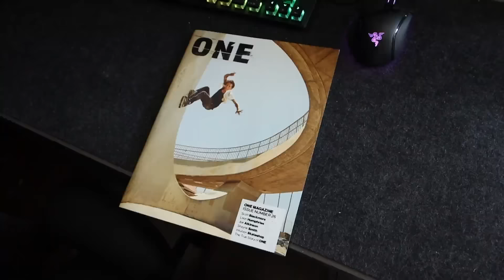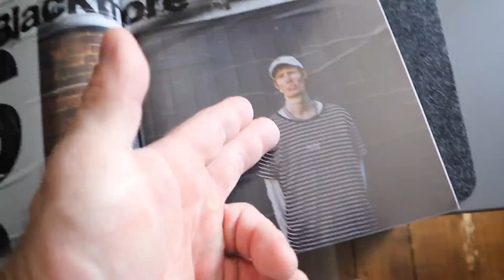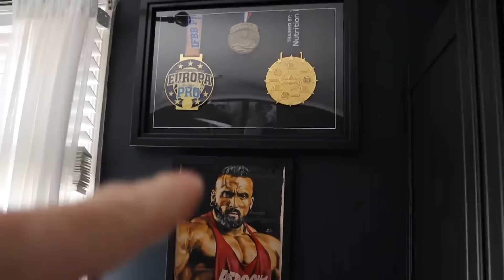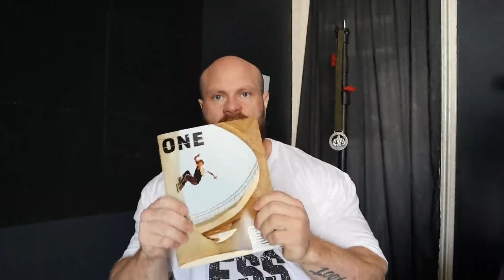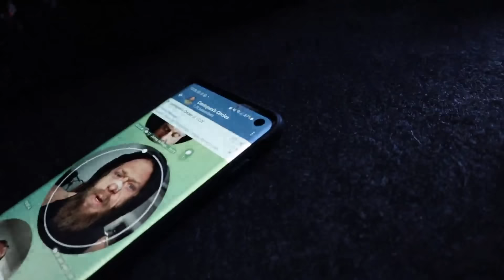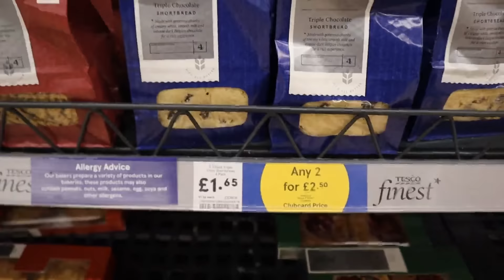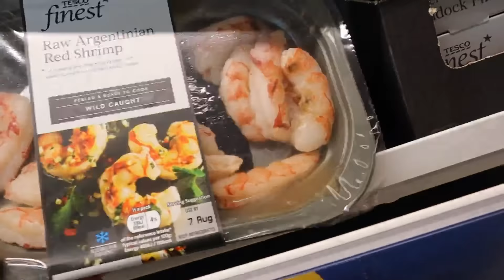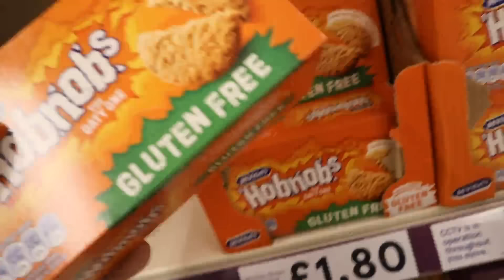Just another Vlog from yours truly - heading to CoJo's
BIG LADS

This video is me just rambling on about some things, heading over to Jordans and having a good time at Tescos easy

Join us on Telegram App in the ''Centopani Circles'' for daily chats with the pros